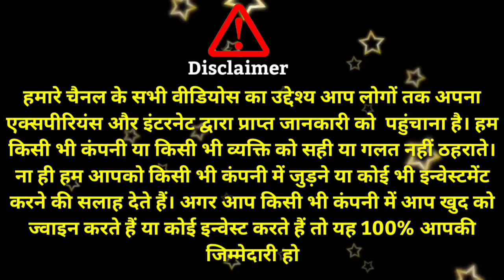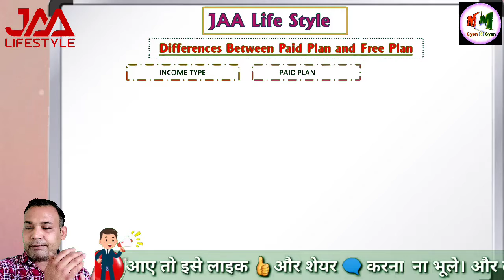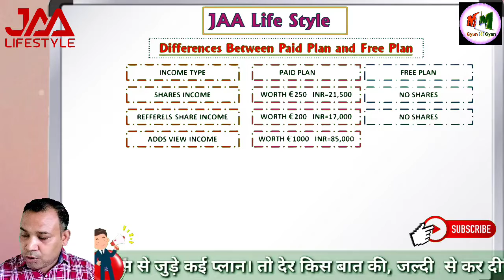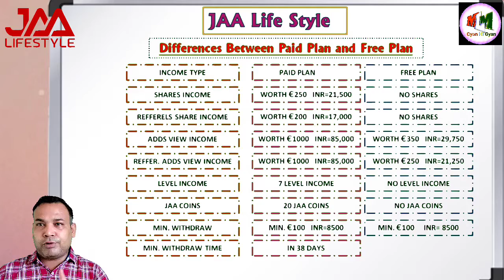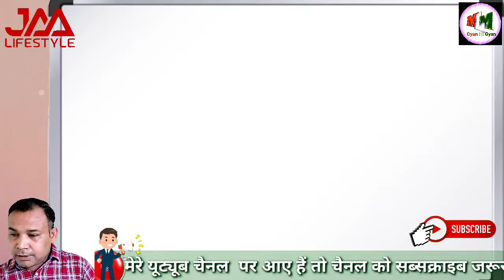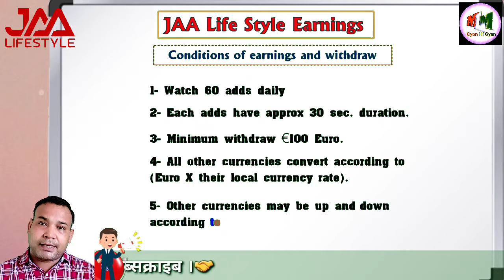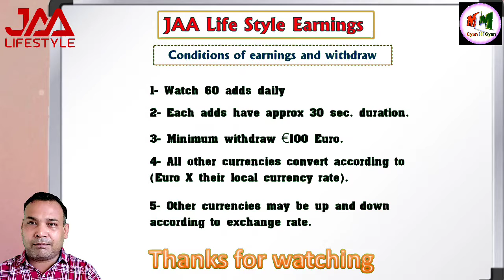Jaa LifeStyle 1100 mein kya milta hai | Free Ragistration se kya milega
Jaa Lifestyle mein kyc update ya verified members aur unverified member mein kya differences hain. Kitne dino mein withdrwal hoga. ye sab jaanege is video mein.
refer with your friends this video kyunki is video mein koi refer code nahi hai.